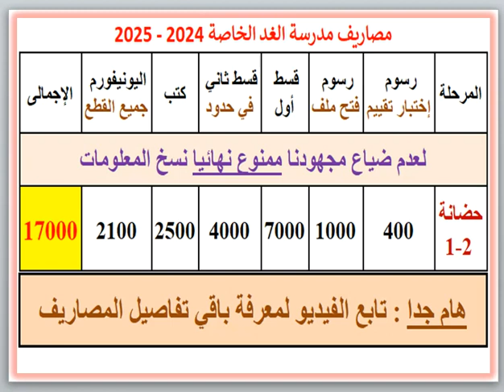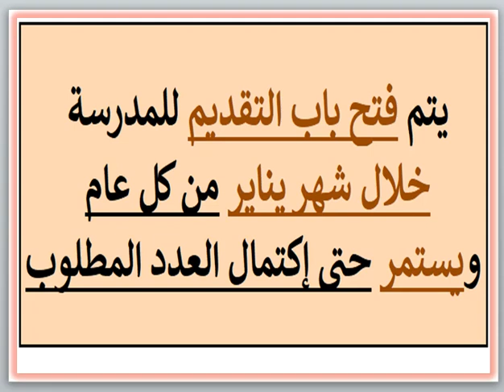مصاريف ومعلومات عن مدرسه الغد الخاصه (المندره قبلي - الاسكندريه) 2024 - 2025